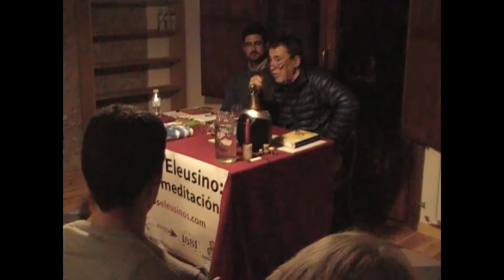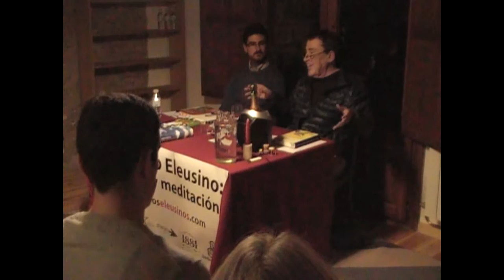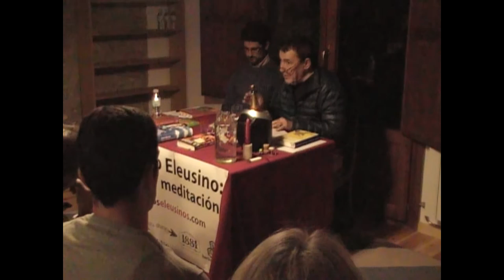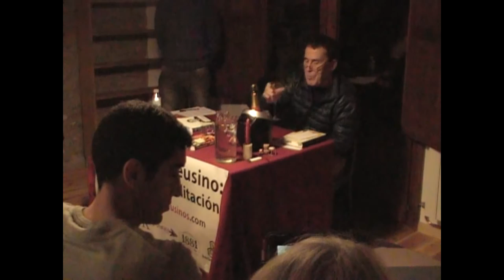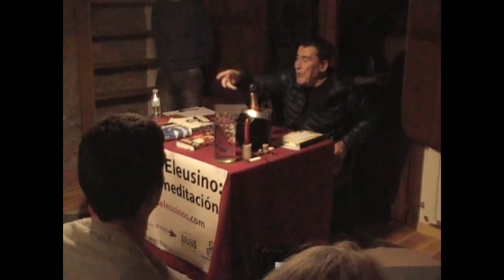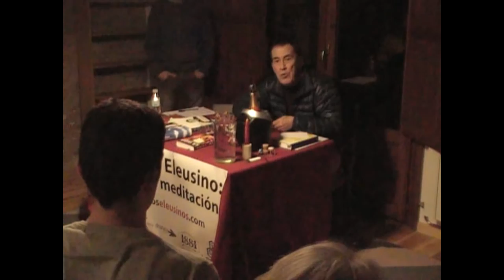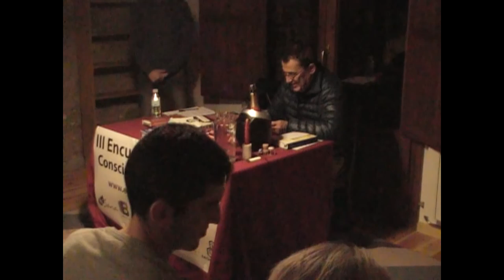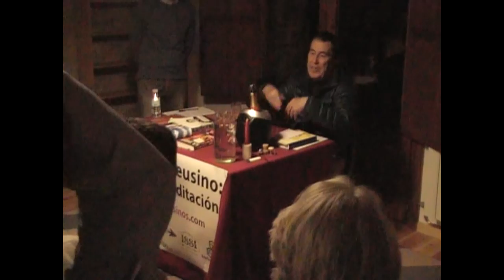«TURN ON, TUNE IN, DROP OUT», con FERNANDO SÁNCHEZ DRAGÓ (2ª parte)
Segunda parte de la conferencia sobre CONSCIENCIA y MEDITACIÓN, impartida por FERNANDO SÁNCHEZ DRAGÓ en el III Encuentro Eleusino en Castilfrío: "Consciencia y meditación" (1 noviembre 2013).

«Prodigioso éxito de los Terceros Encuentros Eleusinos. Nadie, empezando por mí, esperaba tanto. Me refiero a lo cualitativo y a lo cuantitativo.

     Arranco por lo segundo: casi cincuenta seminaristas (seminario es cualquier lugar en el que se siembre), ávidos de luz, se apiñaron en la sala donde ésta se encendía. Fue necesario bajar el telón del número clausus. No podíamos dar cabida ni atender como merecen a las personas que rompían las fronteras de esa cifra.

     En cuanto a lo segundo... Consciencia y meditación: de eso teníamos que hablar y de eso hablaron el psiquiatra José Miguel Gaona (una centella proyectada hacia el futuro a lomos de los últimos adelantos de la tecnología neurológica), el escritor y sacerdote sui géneris Pablo D'Ors (¿les suena ese apellido? Pues quien ahora lo lleva no desmerece de él), el tibetólogo y sinólogo Iñaki Preciado, que venía desde Nepal con un nuevo libro bajo el brazo (Adiós, Tibet, adiós - La agonía del pueblo tibetano) y el magister Ramiro Calle, del que nada podría decir que aún no se haya dicho, que dirigió un taller de meditación, concentración y, por así decir, gimnasia yóguica. ¡Ah, y yo! Disculpen que me incluya.

     Luis Eduardo Aute presentó el formidable retrato que de mí ha pintado (en él, y entre mis brazos, está Soseki; al fondo, la imponente iglesia de Castilfrío), proyectó su cortometraje de animación "El niño y el basilisco" y leyó algunos de sus poemigas en los que la palabra se torna cortocircuito de iluminación y de alta precisión.

     Carmen Alguacil, maestra de taichi, impartió un curso de shiatsu. Con la punta de los dedos, sabiamente manejados, también se activa la consciencia.

     Decir que la gente se fue encantada es decir poco. Todos prometieron que a partir de ahora no se perderían ninguna de las citas convocadas en la Nueva Eleusis. Alguien llegó al extremo de comentar:

-Así, en el triálogo de varias horas que mantuvisteis Gaona, Aute y tú ante nosotros, debió de nacer la filosofía en la antigua Hélade...

     No voy a fingir modestia. Creo que algo hubo de eso. Todo era cercano y amistoso, sin tarimas, sin ínfulas, sin pretensiones, sin ceremonias, sin jerarquías, sin egoísmos, con sencillez y amistad, como si estuviéramos charlando alrededor del fuego.

     El próximo Encuentro, si todo cuaja, porque no es fácil organizarlo, se celebrará en Les Manguiers de Kampot (Camboya) entre el 6 y el 10 de enero.

     Y después, cuando la primavera asome, que en Soria, decía Machado, "tarda, / pero es tan dulce cuando llega", otra vez en Castilfrío. Aquí, como de su castillo de Peñíscola dijo el Papa Luna, est Arca Dei.

     Amén.»